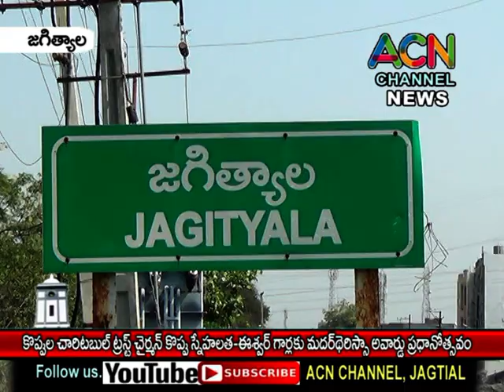జగిత్యాల ప్రెస్ క్లబ్ ఆధ్వర్యంలో శ్రీమతి కొప్పుల స్నేహాలత గారికి మదర్ థెరిస్సా అవార్డ్ ప్రధానోత్సవం